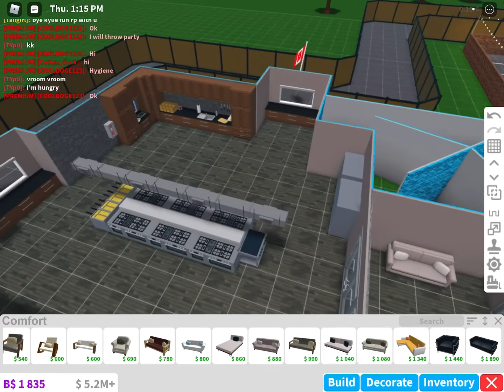I Built My Own MrBeastBurger In Bloxburg (pt. 2)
GO SEE ALL THESE CHANNELS:
BoogieClips
BoogieReacts
PeetahBread
MrBeast